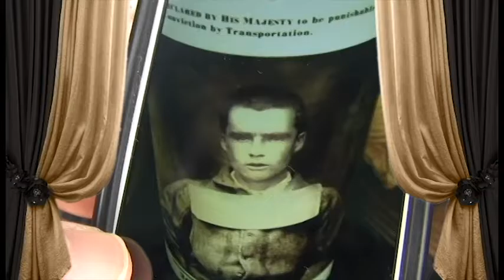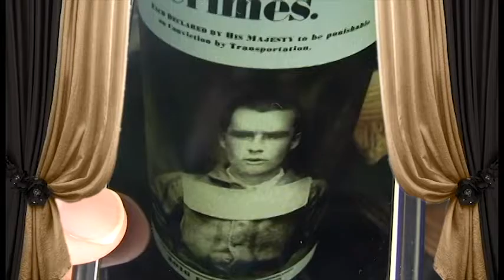Podenstein's Lab - 19 Crimes wine tasting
Mark L. Groves, a co-host of the Podenstein's Lab Podcast,  reviews his tasting of "19 Crimes" red wine.